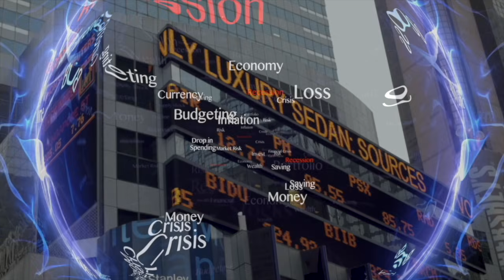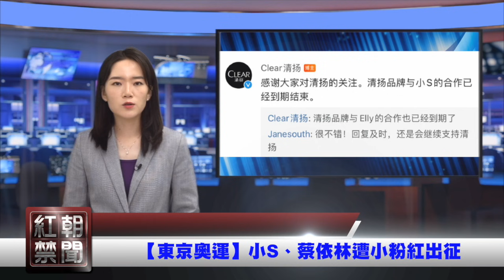辟謠失敗後 崔天凱真“露面還是被露面？；中共國務院成立調查組 追責“7·20”鄭州洪災；【希望之聲-紅朝禁聞-2021/08/02】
陷叛逃疑雲 辟謠失敗後 崔天凱再“露面”
習家軍首當其沖？ 中共國務院成立調查組追責“7·20”鄭州洪災
緊急求救：河南浚縣變汪洋有人被困  難民們沒水沒食物
東方之珠蒙塵   撐香港反送中歌手黃耀明遭起訴
監管風暴驚醒華爾街 投資者重新審視中國市場
嚴重了！武漢再爆病例 鄭州“小湯山”傳爆滿
恆大32.5億港元賣掉恆騰11%股權 騰訊接盤
【東京奧運】不只小S！中國馬龍奪牌沒道賀 蔡依林遭小粉紅出征
南京疫情蔓延揚州 15地升中風險區 市長緊急換人
10年61萬中國人逃往海外尋庇護